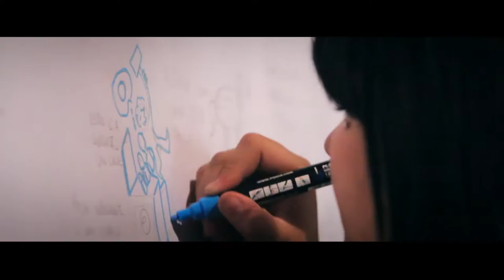Democracia e Internet – Criando uma cultura de participação política no século XXI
O debate “Democracia e Internet: Criando uma cultura de participação política no século XXI” ocorreu no dia 23 de julho no Centro Cultural São Paulo, localizado no bairro Paraíso, na capital paulista. O evento foi promovido pelo projeto Eu Voto da Open Knowledge Brasil e propôs uma discussão aprofundada sobre as ferramentas tecnológicas para o uso e acesso a dados, decisões e construção do que é público, assim como sobre as novas iniciativas de participação política pela internet que estão surgindo no Brasil e no mundo.

Evento: Democracia e Internet – Criando uma cultura de participação política no século XXI
Local: Centro Cultural São Paulo
Data: 23 de julho de 2015
Apresentação: Ariel Kogan
Palestrantes: Marina Silva e Santiago Siri
Mediação: Milton Jung
Comentários: Heloisa Pait